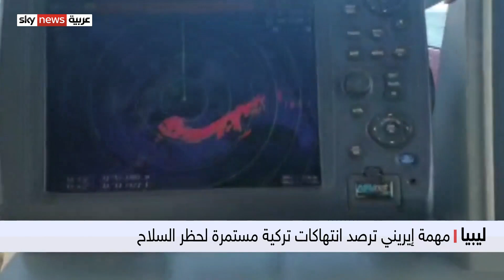فرنسا تعزز مهمة العملية إيريني بفرقاطة إضافية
أعلنت وزيرة الجيوش الفرنسية فلورانس بارلي أن باريس سترسل فرقاطة جديدة للمساهمة في العملية الأوروبية البحرية إيريني لمراقبة حظر توريد السلاح إلى ليبيا، وقالت الوزيرة الفرنسية إن هناك أطرافا خارجية تصر على خرق الاتفاقات وتجاوزها المزيد من التفاصيل عبر التقرير المصور.